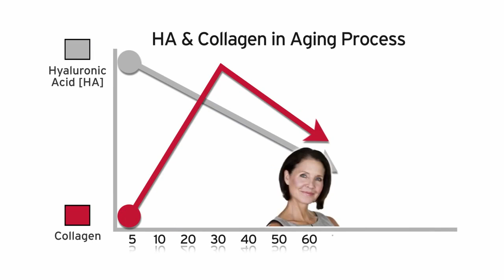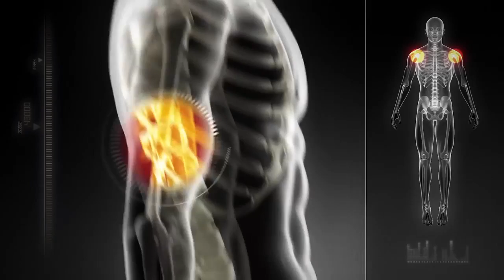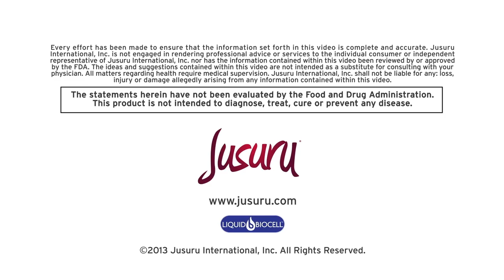51 Liquid BioCell Overview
51 Liquid BioCell Overview
Welcome to Stay Safe & Live Clean
If you have any queries, please do not hesitate to phone email or PM me. Could you also send this onto someone to whom you think may be interested?
For More Information @ Total Lifestyle Change with Stay Safe & Live Clean Lifestyle
Managing Director
Stay Safe & Live Clean